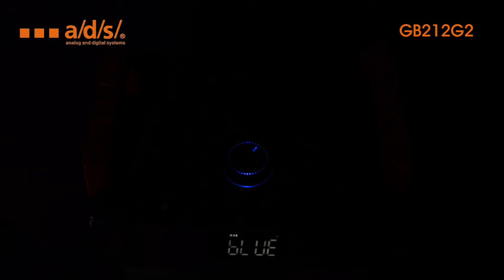Double 12" Wooden Speaker Trolley Party Speaker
- Portable speaker with Dual 12" subwoofer & 1" tweeter
- Battery-powered 12V 7000mAh
- DC15V/3A Power adapter
- Output Power 160W/80W RMS
- Bluetooth connection 5.0
- Input(USB/TF/FM Radio/AUX Input/Guitar Input)
- Wired mic input with Mic Priority
- Unique Bluetooth feature TWS pair one to another
- Sound Activated RGB led ring light(turn on/off)